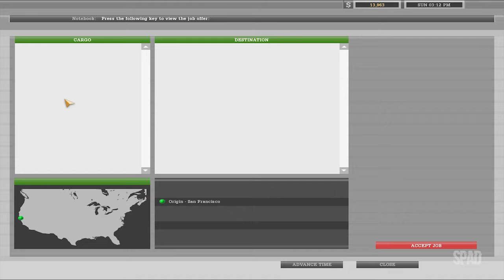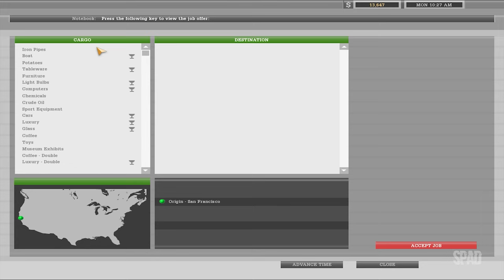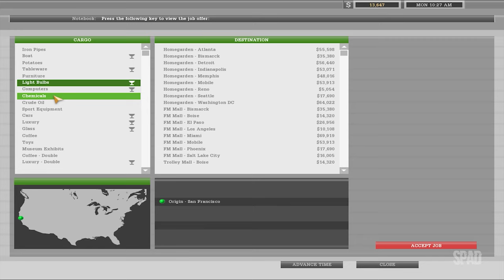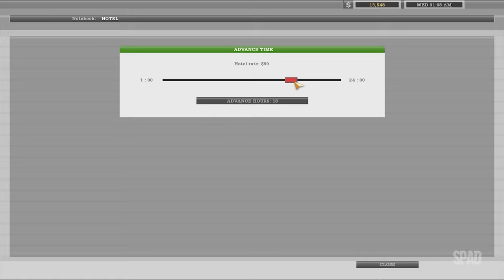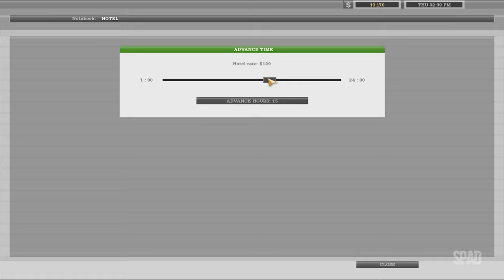18 WHEELS OF STEEL: Haulin' (San Francisco x Miami - 01/03)(Gameplay) #04